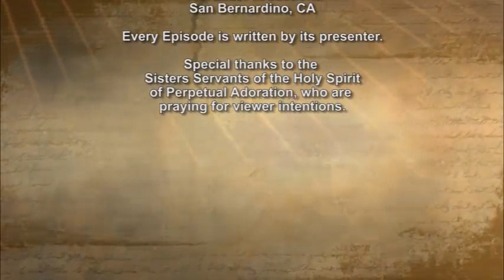iGod Today with Rita Saikali; Today's topic: Stay awake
Jesus said to his disciples: “Stay awake! For you do not know on which day your Lord will come. Be sure of this: if the master of the house had known the hour of night when the thief was coming, he would have stayed awake and not let his house be broken into. So too, you also must be prepared, for at an hour you do not expect, the Son of Man will come.